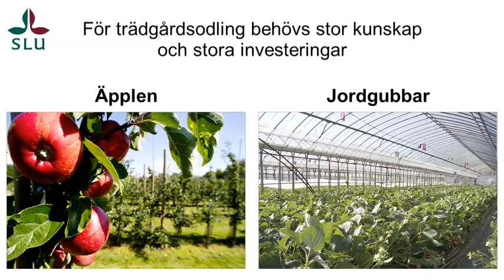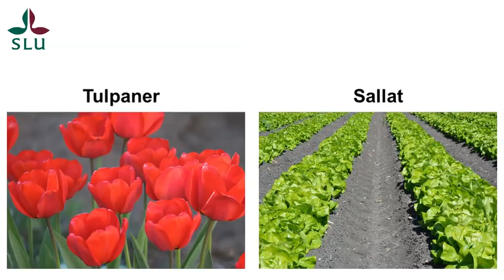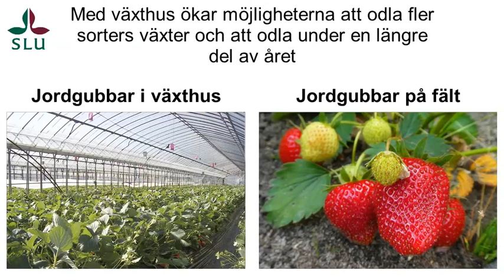Trädgårdsodling i Sverige